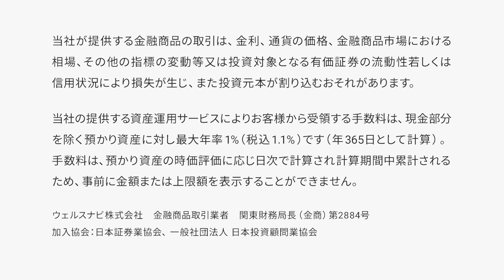後編【働く世代に豊かさを】志村美希 #22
ウェルスナビは「働く世代に豊かさを」というミッションのもと、日本の働く世代の豊かな老後に向けた資産形成をサポートする会社です。ミッション実現に向けた第一歩としてロボアドバイザーであるWealthNaviを開発・提供しています。

この番組では、働く世代へのインタビューを通じて、豊かに生きるヒントをお届けいたします。今回はインフルエンサー として活躍する志村美希さんに豊かさの秘訣についてインタビューしました。インタビュアーはモデル・カメラマンとして活躍する彩雪さんです。

志村美希さん（ @mikichannelo ） プロフィール
日本体育大学卒
陸上競技800mでインターハイや日本インカレ、日本選手権など
数多くの全国大会に出場、入賞の実績を持つ。
現在はモデル・イベントゲスト・広告等、マルチに活躍しており
SNS等を通してランニングや陸上競技の魅力を伝える活動を行うインフルエンサー。

00:00 前回のあらすじ
00:17 お金との関わり
00:55 主な経費
01:56 人生最高の買い物
03:31 行っている資産運用
04:56 最近ハマっていること
05:18 ランニングに対する考え方の変化
06:41 日焼け対策をする理由
07:43 ランニングで意識していること
08:20 心が軽くなった考え方
10:03 次なる目標
10:33 目標を達成する方法
11:55 実は誰にも言ってないこと
12:16 志村美希にとっての豊かさ
15:01 撮影を終えての雑談

※ウェルスナビのホームページに遷移します。

‹おまかせ資産運用「ウェルスナビ」とは›
金融の専門知識がない方でも、忙しい方でも、全自動でおまかせできる資産運用サービスです。

5つの質問に答えるだけで、あなたに合った資産運用プランを自動でご提案。ETF（上場投資信託）を通じて、世界約50カ国1万2,000銘柄に分散投資を行い、世界経済の成長を上回るリターンを目指します。

本動画の内容は、公開日時点のものです。
当社は、新しい情報や将来の出来事、その他の情報について、更新または訂正する義務を負いかねます。

本動画は断定的な判断を提供するものではありません。最終的な判断はお客様ご自身でお願いします。当社は本動画によって生じたいかなる損害についても一切の責任を負いかねますので予めご了承ください。

‹金融商品等の取引に関するリスクと費用›
当社が提供する金融商品の取引は、金利、通貨の価格、金融商品市場における相場、その他の指標の変動等により損失が生じ、また投資元本が割り込むおそれがあります。

ご利用の際は、事前に契約締結前交付書面等を十分にお読みください。

リスクと費用の詳細はこちらからご確認ください。

ウェルスナビ株式会社
加入協会：日本証券業協会、一般社団法人日本投資顧問業協会